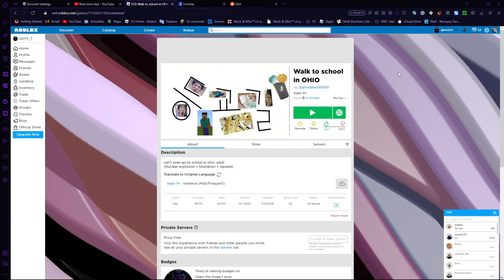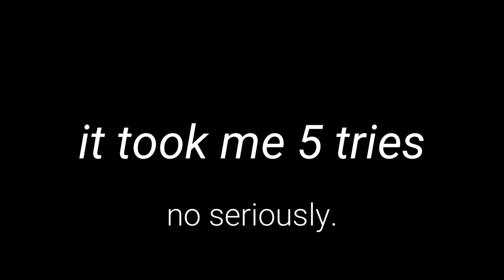2Art Walks to school in ohio.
bee. by @GroovyDominoes
Thumbnail is based on Sktech's video of the game.